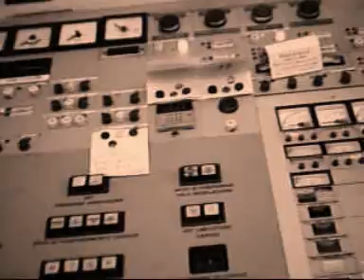Il Club Motociclistico Mestre nel Delta del Po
Motoclub Mestre, gita di apertura 2008